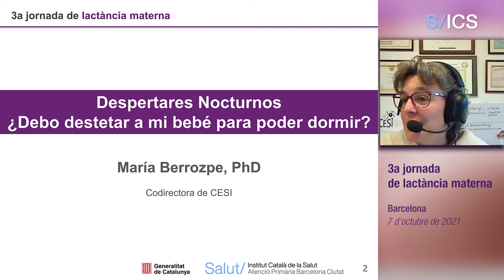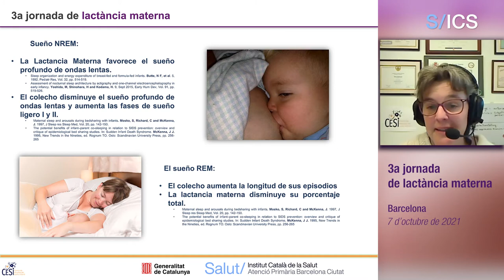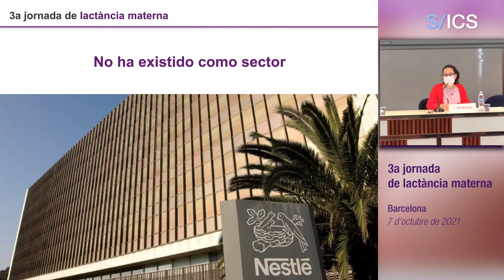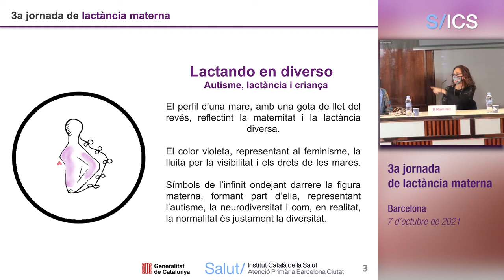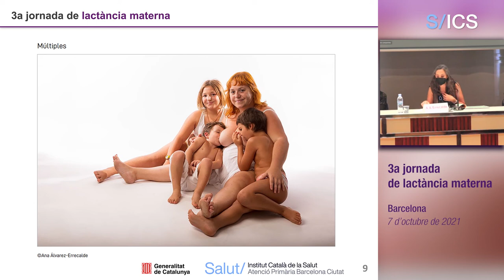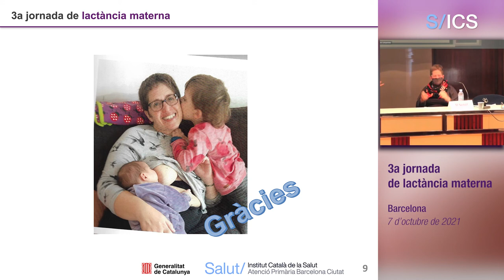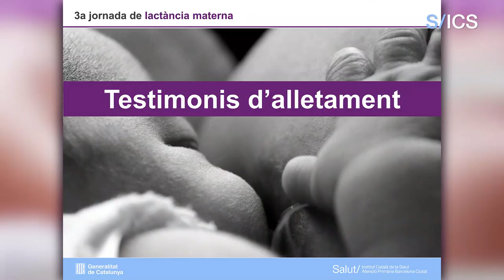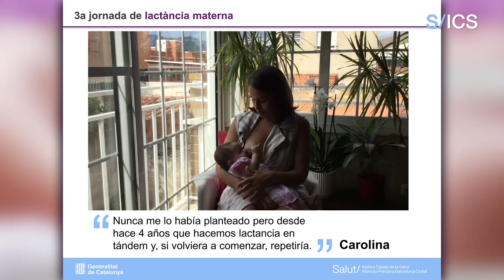3a jornada de lactància materna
La 3a jornada de lactància materna de l'Atenció Primària Barcelona Ciutat ha tingut lloc el dia 7 d'octubre a la sala d'actes de l'Institut Català de la Salut i ha combinat la modalitat presencial i en línia per difondre els beneficis d'aquesta pràctica d'alimentació del nadó. En aquest vídeo podeu recuperar tota la jornada!